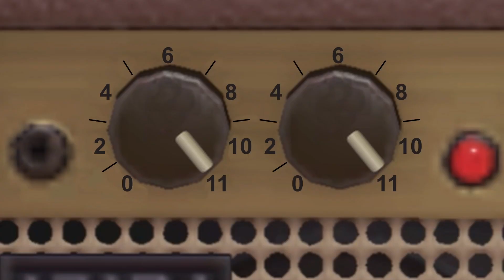This Is Spinal Tap but it's Animal Crossing (trailer)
Get ready for the most outrageous band in the history of Rock and Roll. ACNH Pictures proudly presents a remake of Rob Reiner's cult classic movie, This Is Spinal Tap. Now playing everywhere!